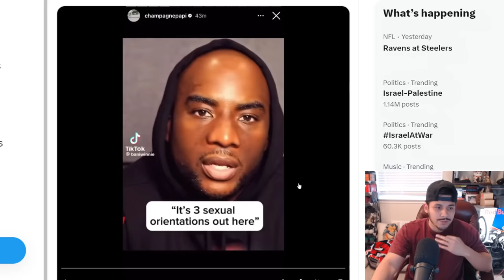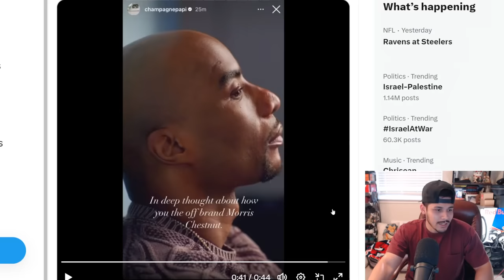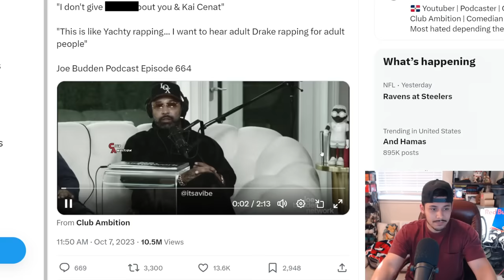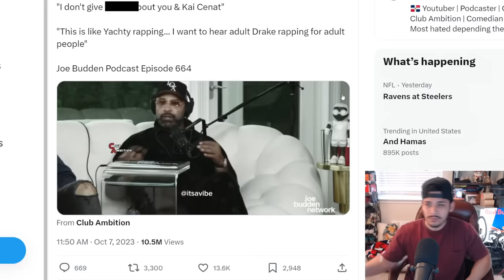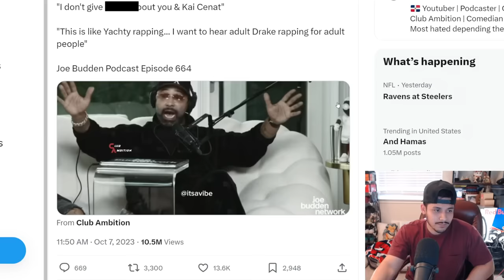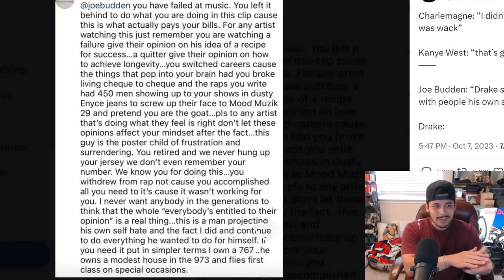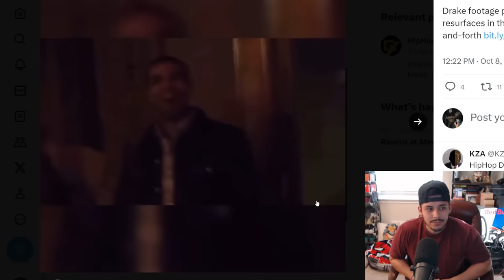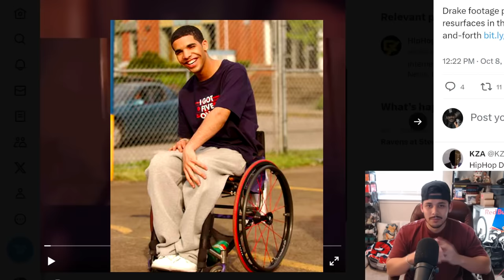The Most Sensitive Man Alive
Drake recently dropped his new album "for all the dogs" and it was received with mixed reviews. Now he is taking his opportunity to respond.